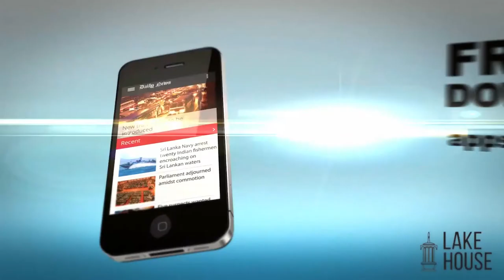The Blatant Abuse Of Trade Union Rights